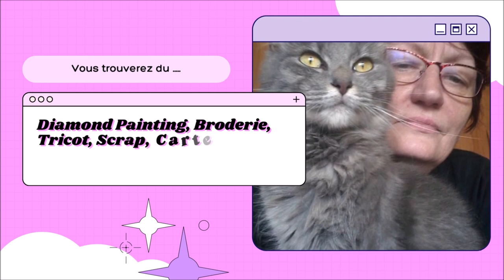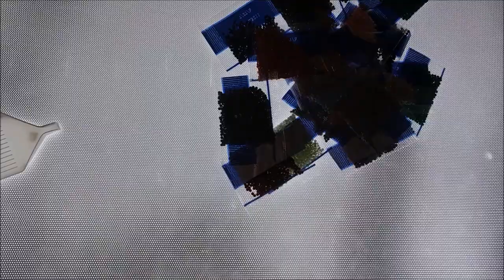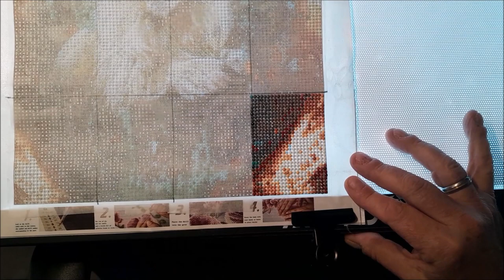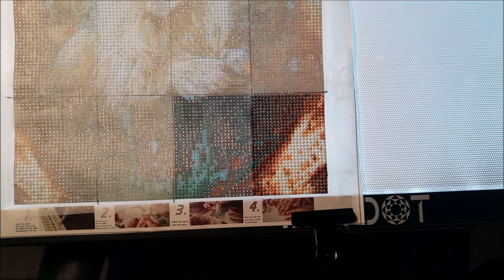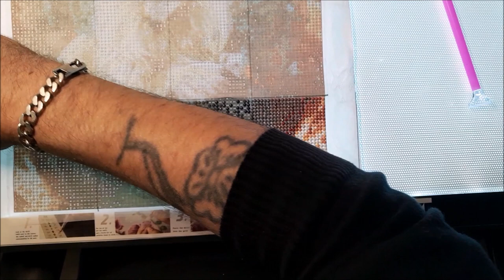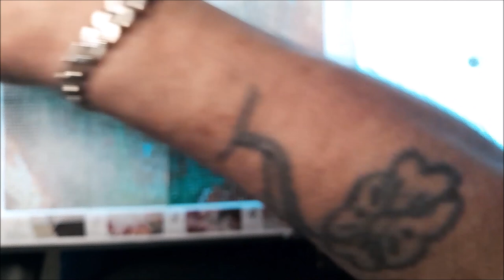DIAMOND PAINTING avec Chouchou LE LION BLANC de la boutique GUDFEL